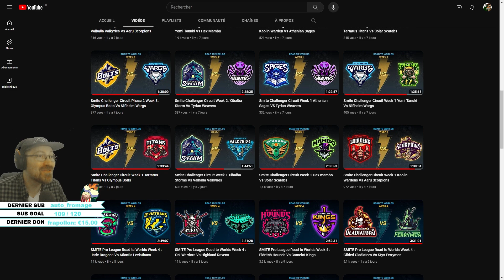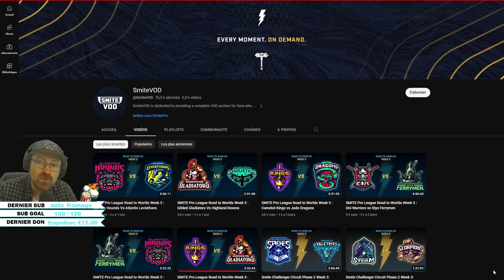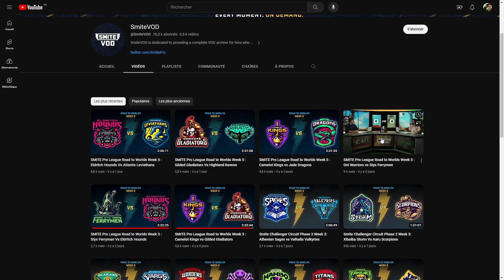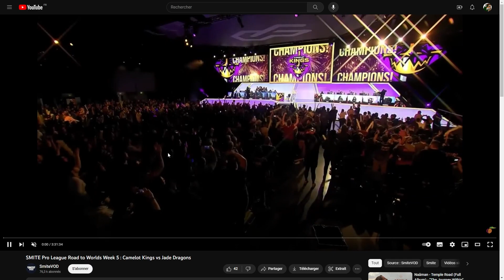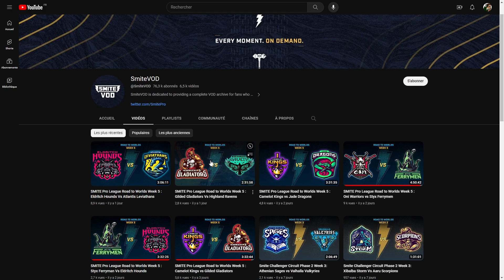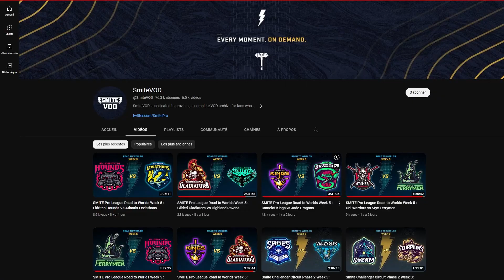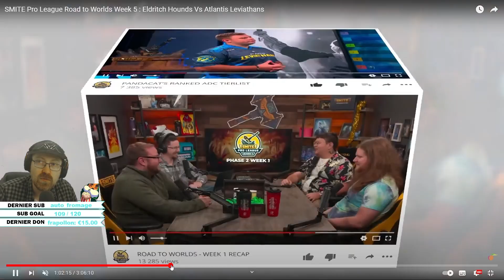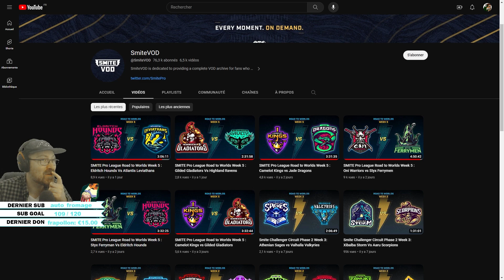LES PRO PLAYERS JOUENT QUOI ??? ► META SMITE PRO LEAGUE WEEK 5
On fait une review des matchs de chaque semaine pour y comprendre la META des dieux les plus forts et les itemisations également. N'oublies pas le pouce bleu si tu aimes cela m'aide énormément.